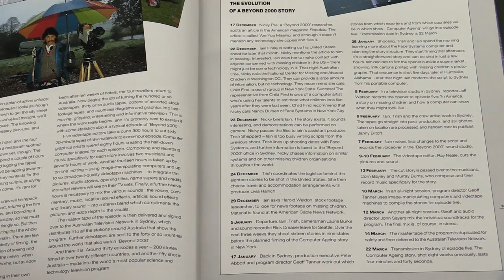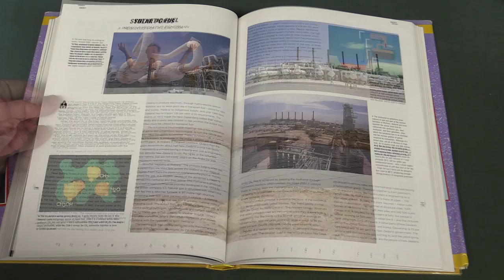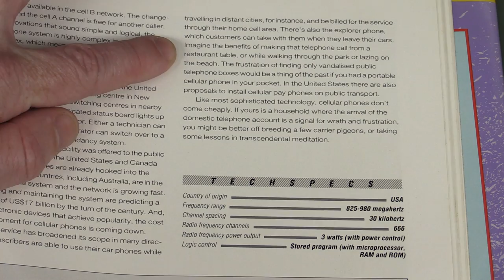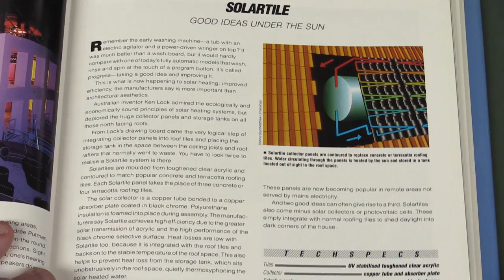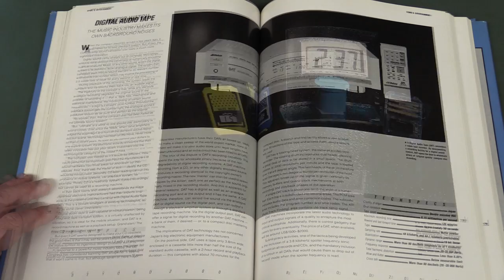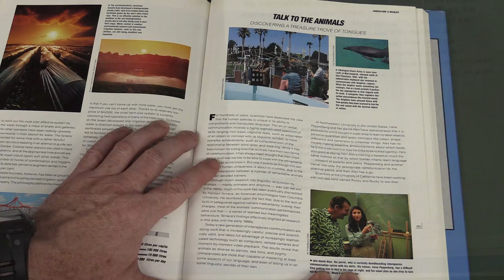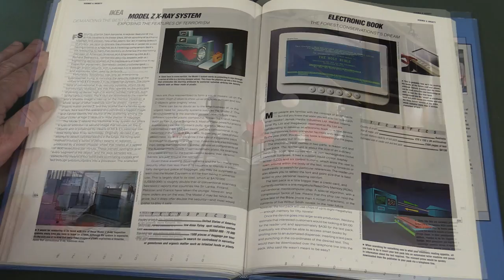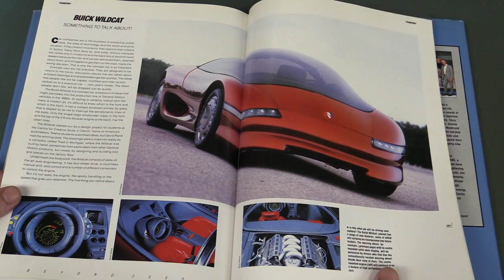EEVblog #944 - Has the Future Arrived Yet? - Part 2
Wayback Wednesday PART 2
Are we living in the future as foreseen 30 years ago?
Dave goes back to 1986 and takes a look at the Beyond 2000 books of the TV series of the same name and looks at what has come true and what hasn't.
What predictions did they get right?
And what technologies turned out to be complete flops?

EEVblog Amazon Store (Dave gets a cut):